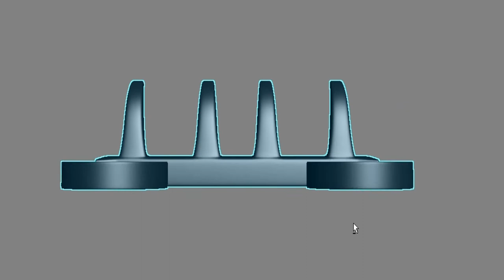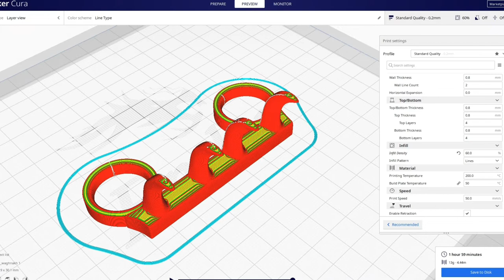Tiger Nail. वाघनखे , How to Make Wagh Nakh, 3D Printed Wagh Nakh , Creality ender V2, DIY.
Tiger Nail. वाघनखे, How to Make Wagh Nakh, 3D Printed Wagh Nakh